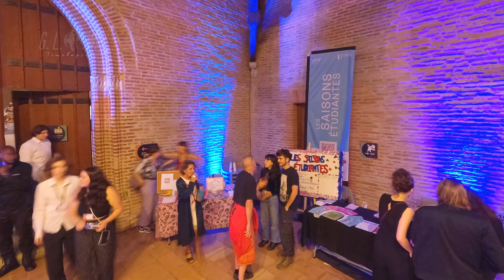FULL RECAP - Clutcho aux Augustins - 5 octobre 2023 (TOULOUSE) - Timelapse 4K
Le musée des Augustins ouvre ses portes exceptionnellement pendant ses grands travaux (fin prévue en 2025), pour accueillir cette soirée Clutcho' ambiancée par l'équipe du WAT Festival, dans ce lieu historique et emblématique de Toulouse. 🙌

Entre les visites de l’exposition du musée, les maquillages colorés des @Nomadenko, les mix déambulatoires et participatifs de @Boomhza dans la file d'attente, les surprenantes machines échappées de @lahalledesmachines avec la complicité de Patrick, et bien d’autres intervenants encore... on en a pris plein les yeux et les oreilles avec ce cocktail détonnant d’animations diverses et variées !!! 🤩

Un grand merci à Clutch pour l’accueil et cette première invitation, mais surtout à tous ceux qui participent de près ou de loin au succès constant de ce rdv mensuel immanquable des soirées Toulousaines !💪👏🥰